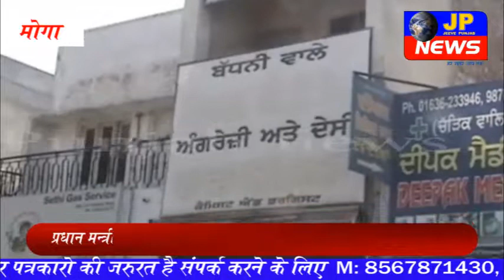आल इंडिया केमिस्ट एसोसिएशन की बंद की काल पर मोगा में भी केमिस्टो ने की दुकाने बन्द